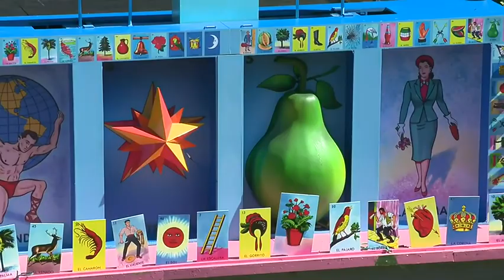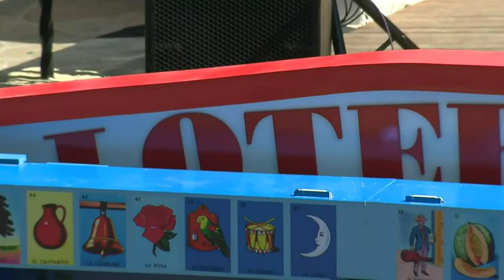First look at Day of the Dead river parade barges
Day of the Dead San Antonio will reveal the first of its trajineras that will be featured during the Catrinas on the River Parade on Nov. 1.